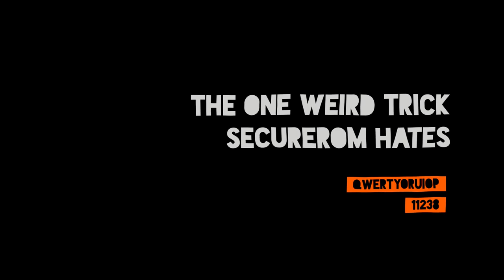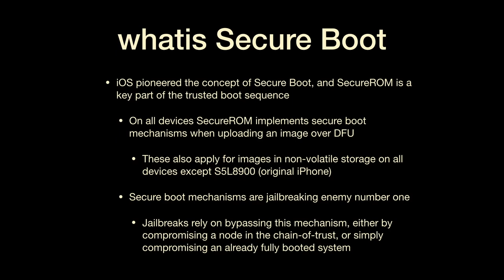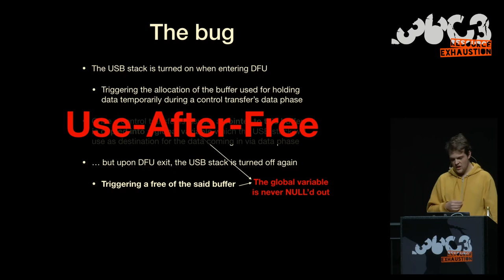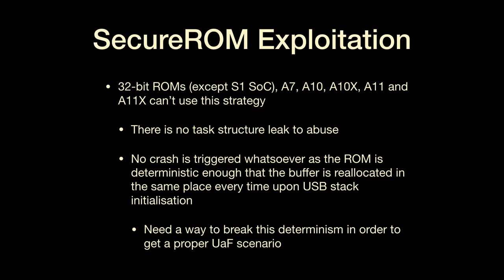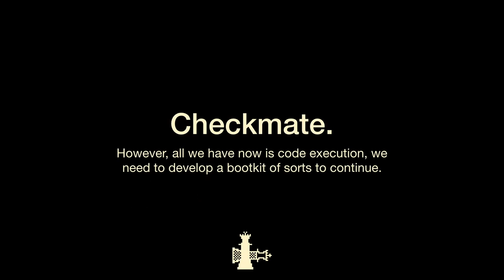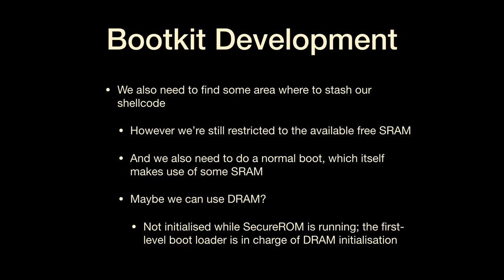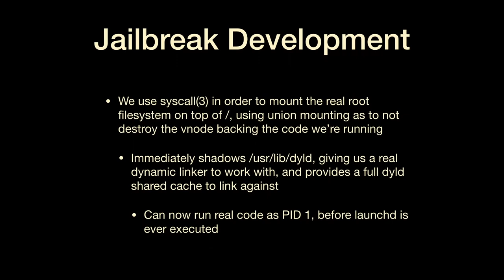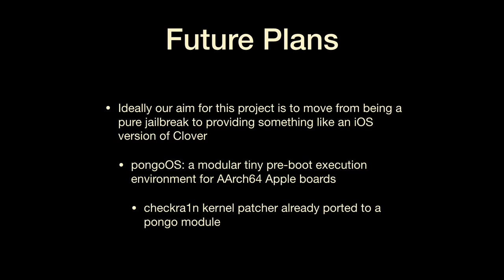36C3 - The One Weird Trick SecureROM Hates - Russian (русский) translation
Checkm8 is an unfixable vulnerability present in hundreds of millions of iPhones' SecureROM. This is a critical component in Apple's Secure Boot model and allows security researchers and jailbreakers alike to take full control over the application processor's execution.

This talk will detail how we built an iOS jailbreak from the ground up - quite literally - by using an use-after-free in Apple's SecureROM. This is key code which is designed to bring up the application processor during boot but also exposes a firmware update interface over USB called DFU.
By abusing this vulnerability it is possible to unlock full control of the application processor, including enabling debugging functionalities such as JTAG, helping security researchers look for security vulnerabilities in Apple devices more effectively.
We will analyse the root-cause and techniques used for exploitation, as well mention some of the hurdles we encountered while trying to turn this into a reliable jailbreak and plans for the future of this project.

qwertyoruiop